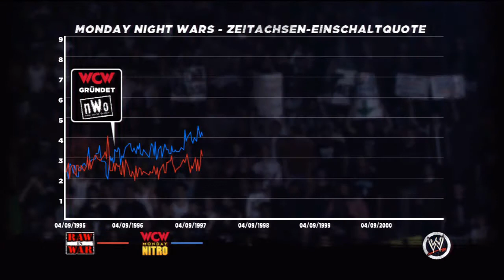Let's Play: WWE '13: #6 Attitude Era - D-Generation X (Episode #06) - Montreal Screwjob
«WWE 12»
Beat'Em'Up von Yukes/THQ (2011)